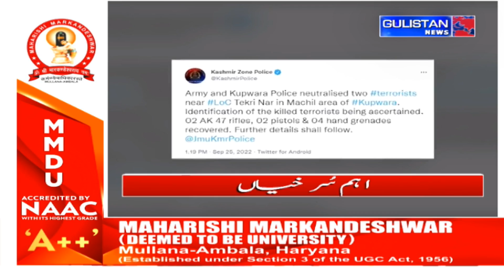Urdu Khabarnama || Gulistan News||JammuAndKashmir